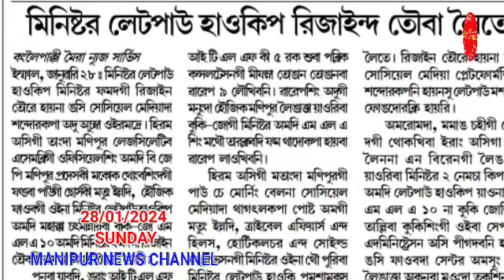Minister Letpao haokip resign touba leite